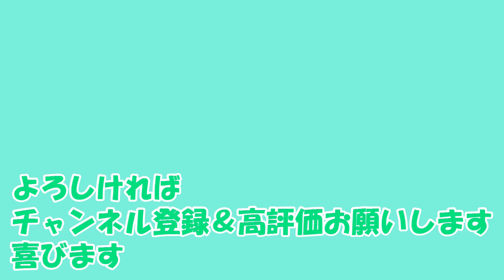#8【仁王2/Nioh2】Ｗすねこすりと変態現る姉川 編「とある風来坊の『仁王２』実況」【戦国×妖怪アクション】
メインミッション「屍山氷河」をプレイ

Ｗすねこすりができるなんて超うれしい
そして、あんな変態がいるなんて.

今回から色んな武器も使っていきたいと思います
使用武器「刀」「斧」

▼ゲーム
PS4：